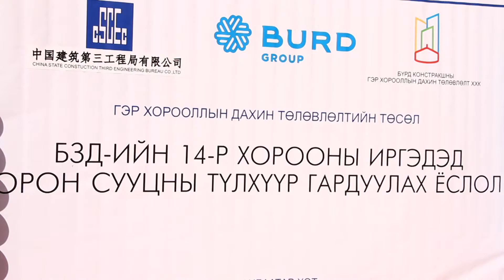Дахин төлөвлөлтөд хамрагдсан айлуудад орон сууцны түлхүүр гардуулан өглөө